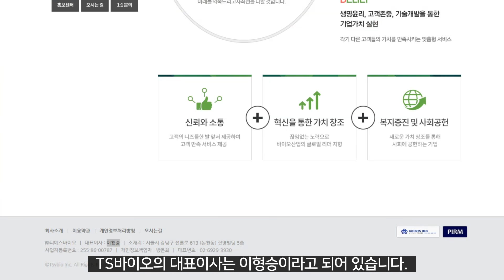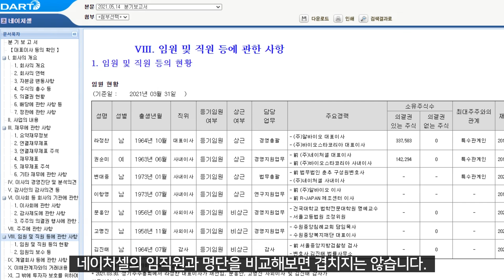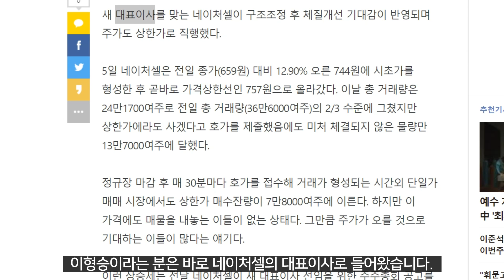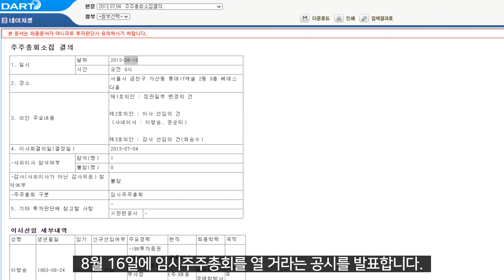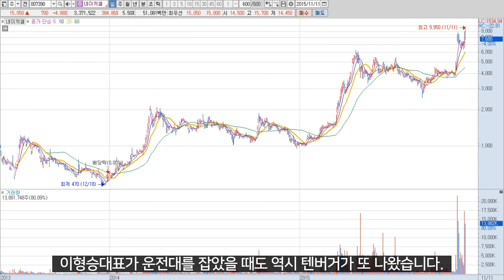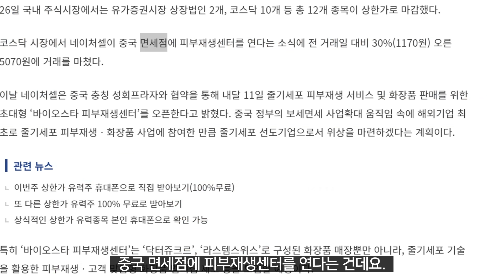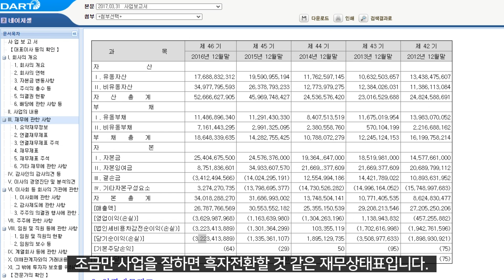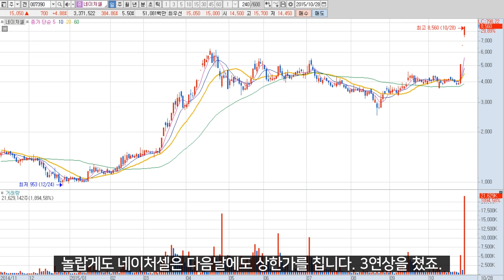에이치엘비를 중심으로 한 능력하는 사람들이 모이고 있다. 제약바이오 어벤져스